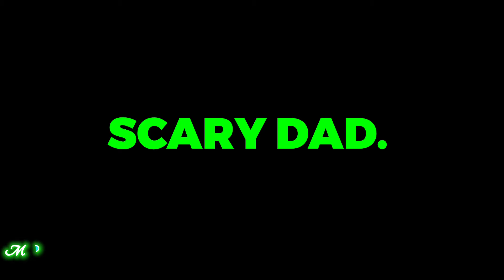TOP 10 USERNAME FREE FIRE OP NAMES